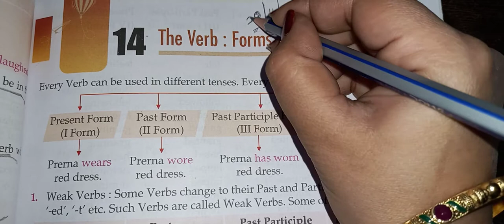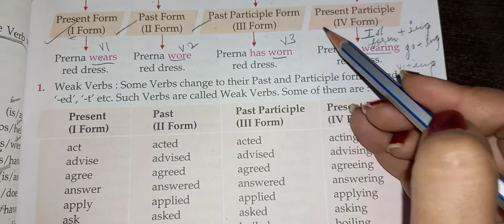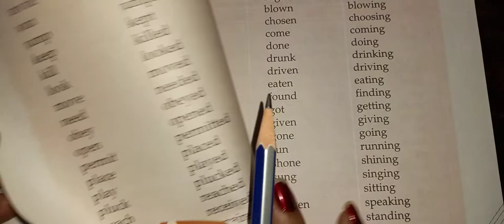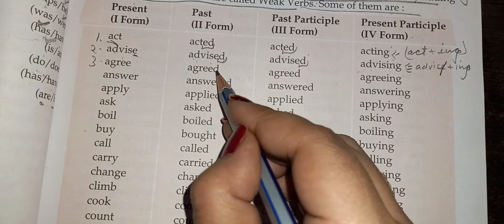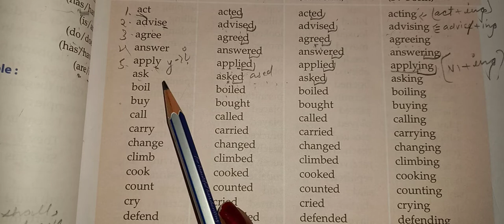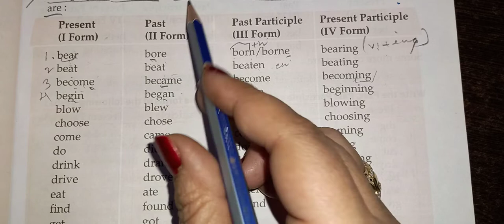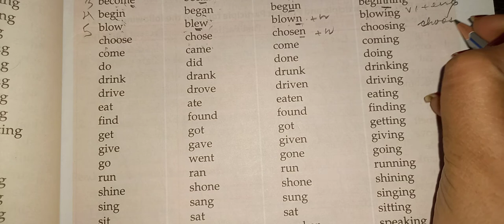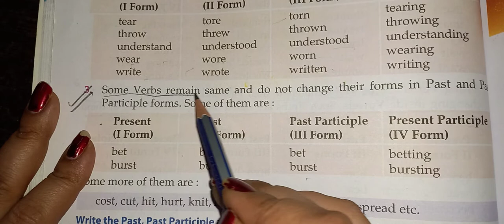English grammar ch 14: the verb: Forms